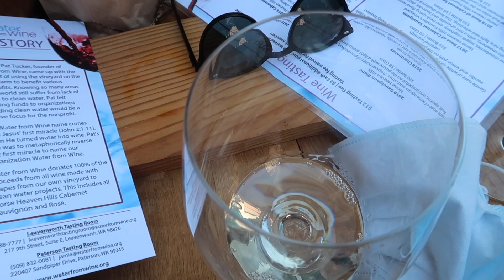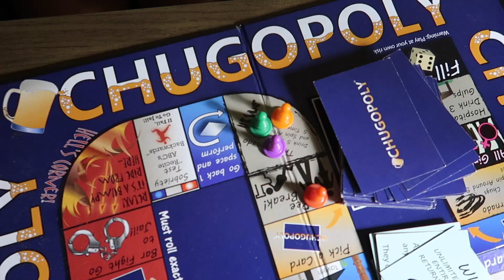SPENDING OUR 3 YEAR ANNIVERSARY IN (LEAVENWORTH WASHINGTON)